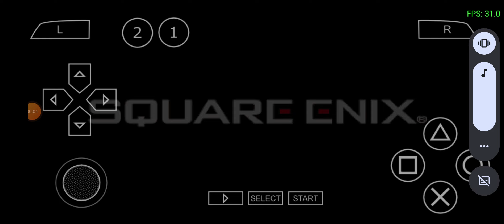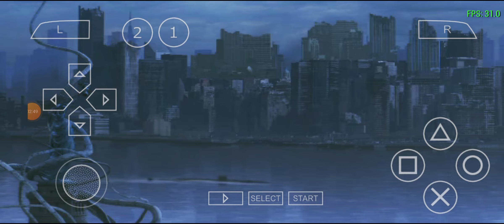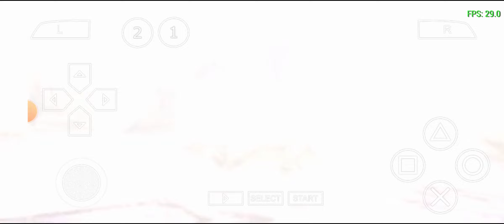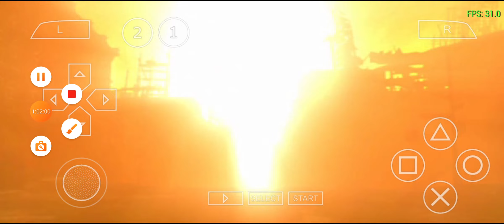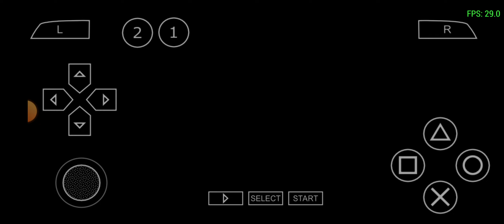parasite eve 3:the 3rd birthday (psp) android gameplay 5#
the 5th gameplay of parasite eve 3:the 3rd birthday (psp) on android.like and sub for more!!